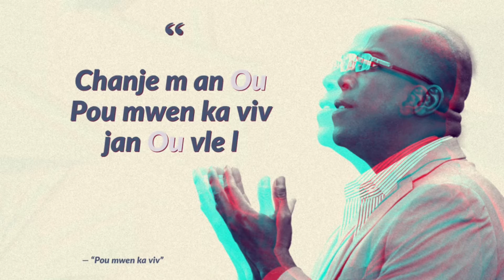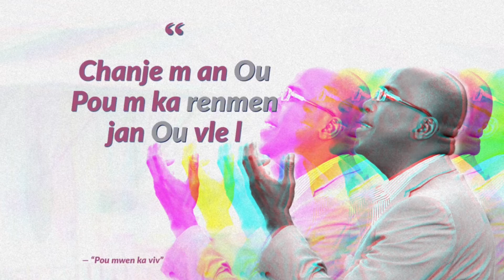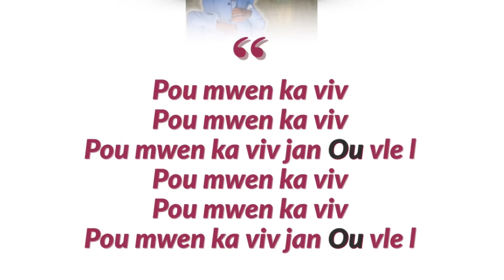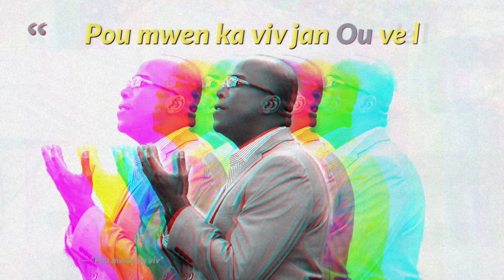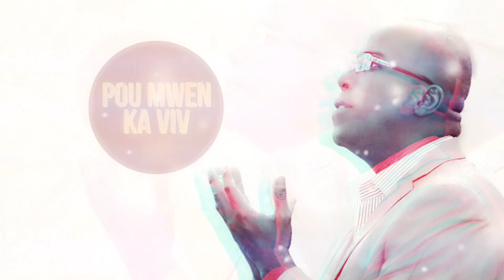Didi Jeremie - "Pou mwen ka viv" (Paroles)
Cd: "NAN OU SÈL" (IN YOU ALONE) (EN TOI SEUL) @Didi Jeremie

Réalisation: WJ Productions

En Haiti:
RADIO TELE SOLEIL:
14 RUE PINCHINAT,
À PÉTION-VILLE, HAITI.